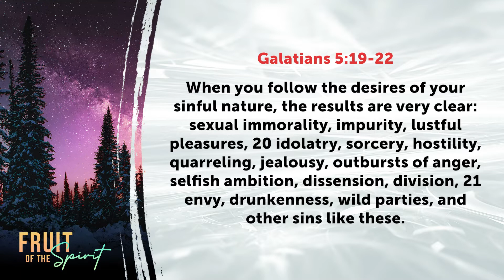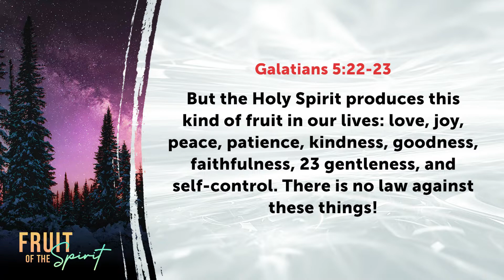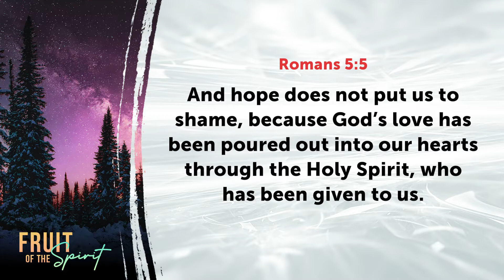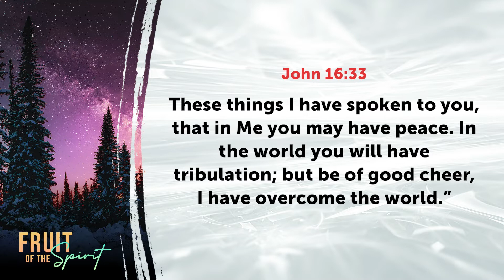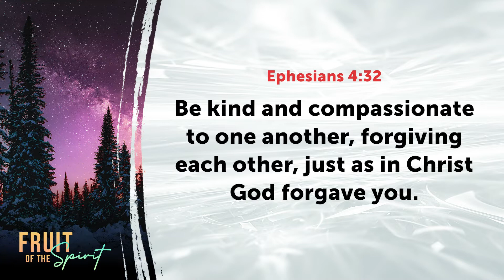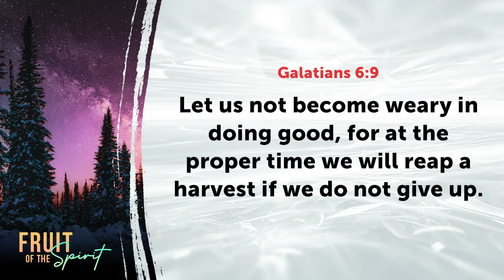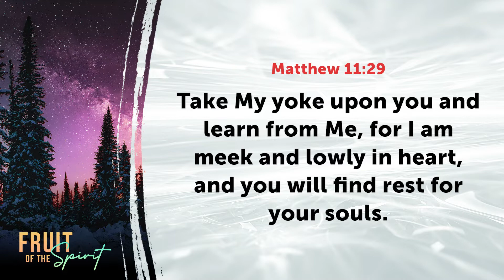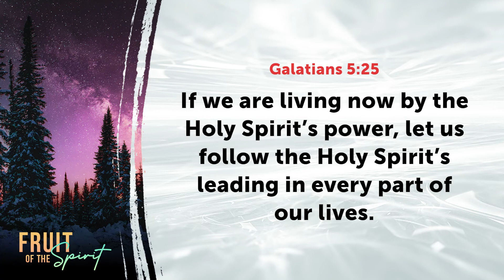June 19, 2022 | TPC Church Online | 9:00AM